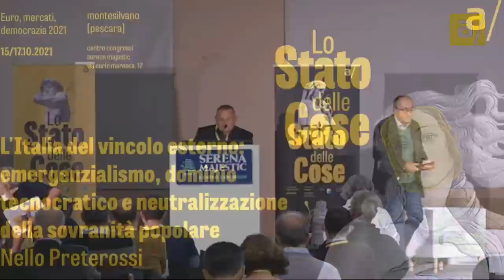EMD 2021 | L'Italia del vincolo esterno - Nello Preterossi